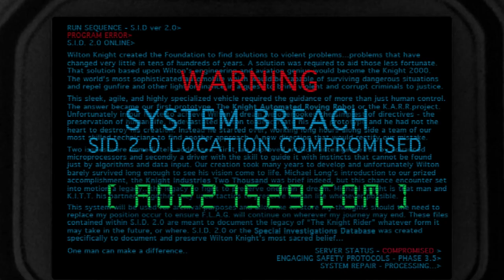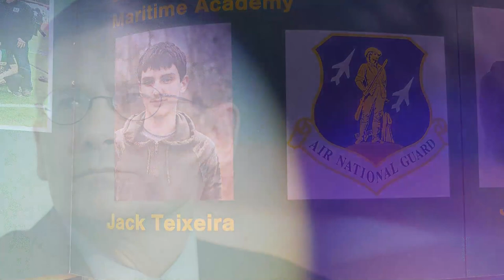ALERTAS MAXIMAS. jack teixeira y Michael Morell un riesgo y Biden y la Enmienda 14 8 de mayo 2023